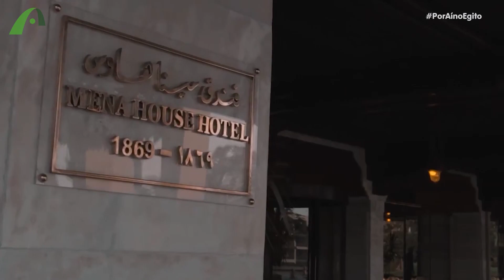Um hotel luxuoso na terra dos faraós!